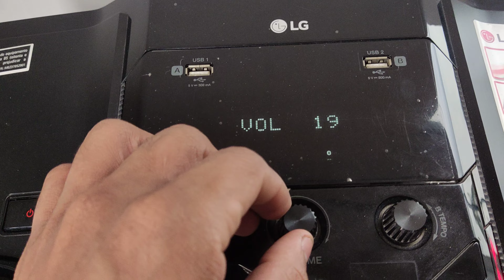LG cm9960 forró de paredão